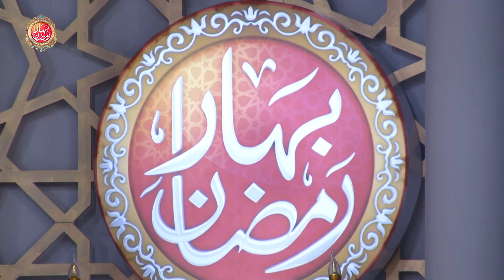Sehat e Kamila | Bahar-e-Ramadan | Juggun Kazim | Zainab Gondal | AAN TV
Nourishing both body and soul with 'Sehat e Kamila' in the blissful Bahar-e-Ramadan. Join Juggun Kazim and nutritionist Zainab Gondal on AAN TV for a holistic journey to well-being. 🌿🌙